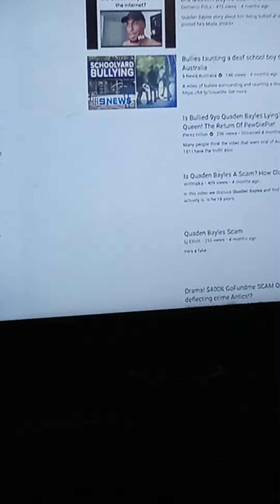Quaden was be bullied stop bulling